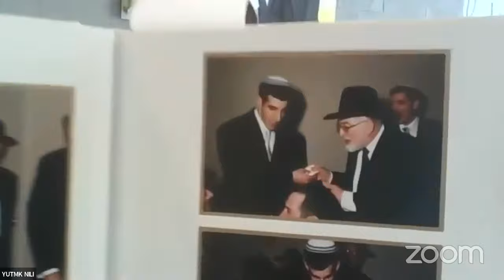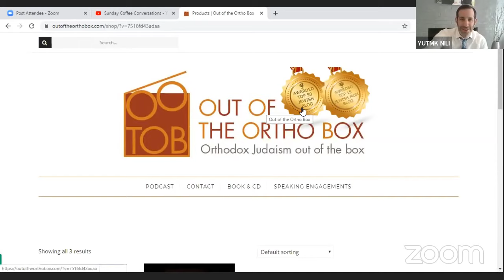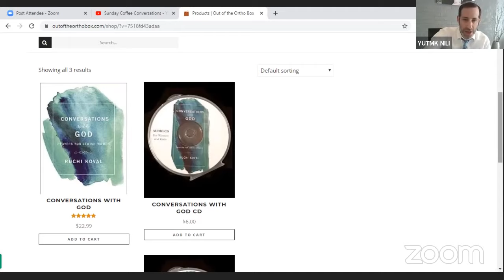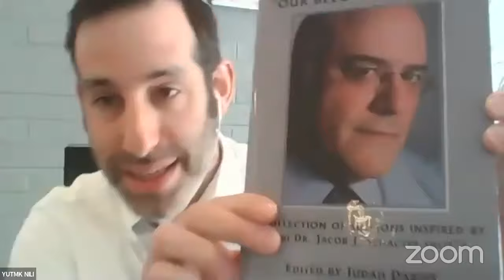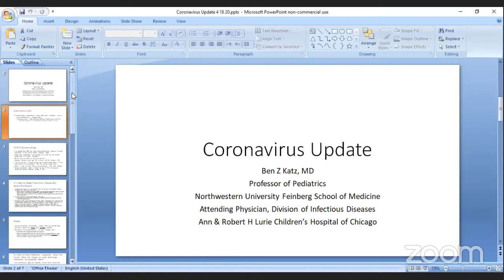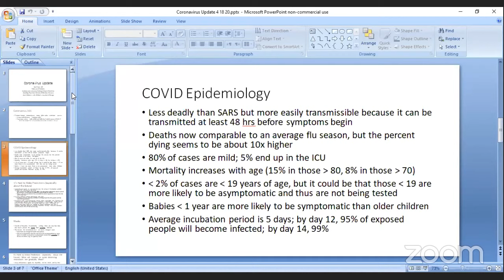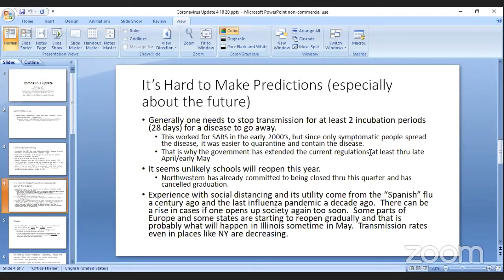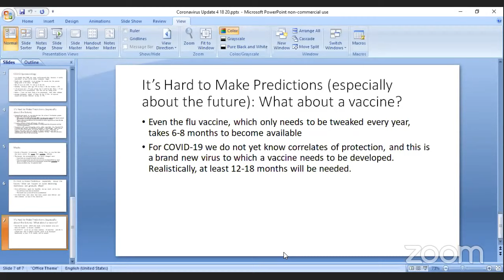Coffee Conversations Episode 2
Rabbi Brand hosts a conversation of chizuk, inspiration (and humor) with Rabbi Herschel Schachter, Mrs. Ruchi Koval, Rabbi Jacob J. and Mrs. Yocheved Schacter, and Dr. Ben Katz.